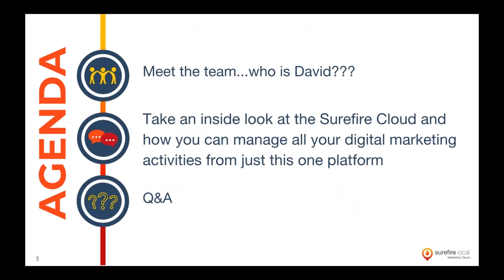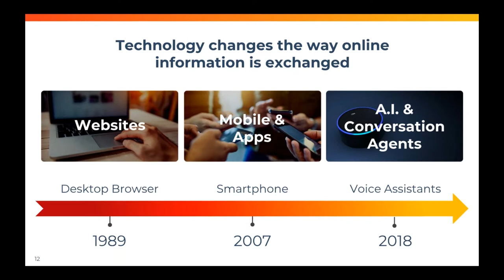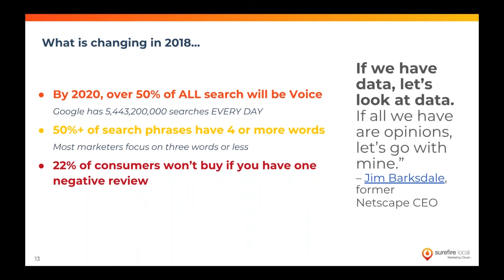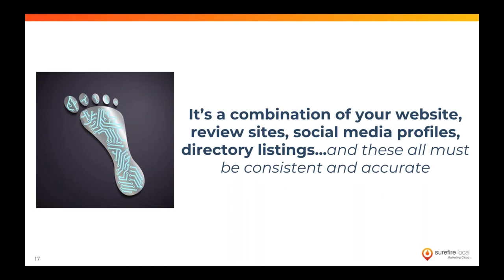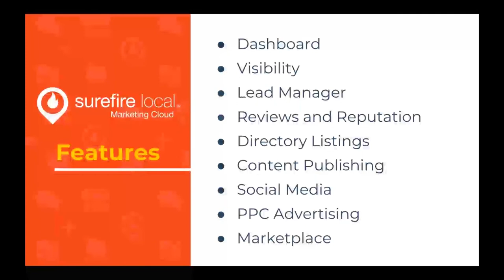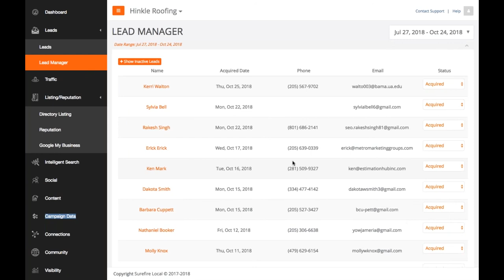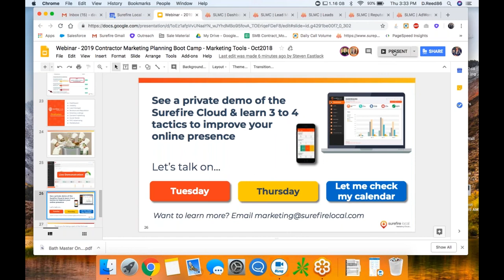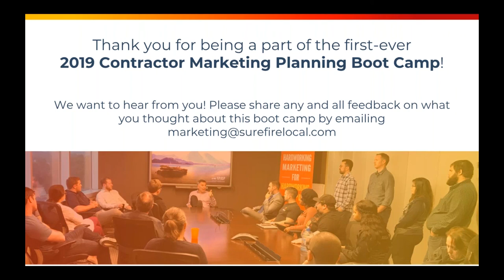Ultimate Guide to Creating a Marketing Plan Based on REAL Numbers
Contractor Boot Camp: Your Guide to a Successful 2019 Marketing Plan Day 3

Watch the entire boot camp on the Surefire blog!

Find out what tools successful contractors like you are using to create a plan designed to bring in more leads, keep your pipeline full, convert more sales, and generate more profit in the new year.

Speaker: David Reed, Director of Sales at Surefire Local

The 2019 Contractor Marketing Plan Boot Camp covers everything you need to know to design a process to bring in more leads, keep your pipeline full, convert more sales, and generate more profit in the new year.

This series of 3 webinar workshops walks you through:
- how to avoid the 10 most common marketing mistakes in the home improvement industry
- the ideal marketing budget and how to allocate it strategically
- the tools that contractors like you are using to measure and analyze their data